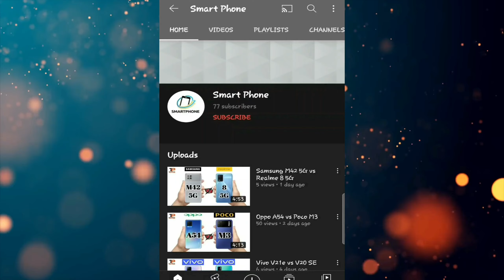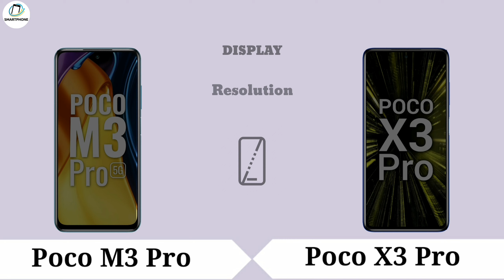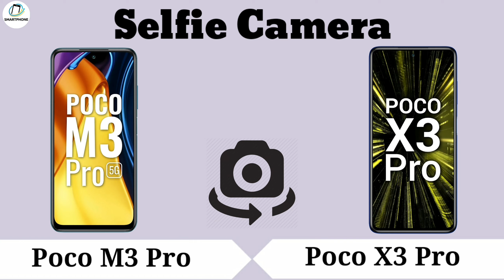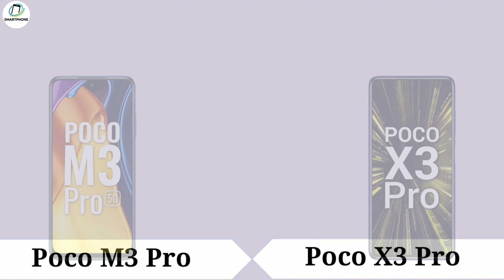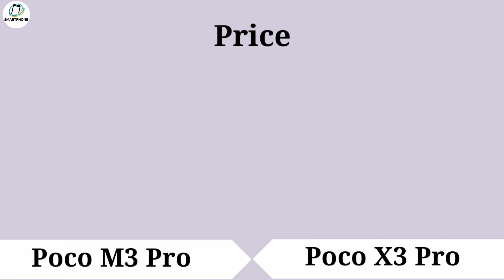Poco M3 Pro Vs Poco X3 Pro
Smart Phone